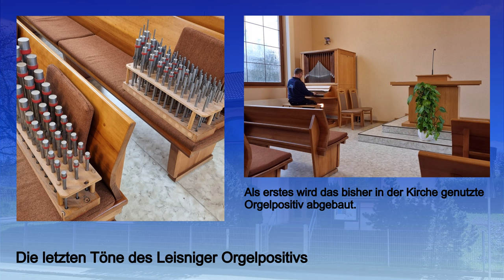"Alte" Orgel "Neue" Orgel, eine spannende Zeit für die Gemeinde der Neuapostolischen Kirche Leisnig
Die bisherige Orgel in der Neuapostolischen Gemeinde Leisnig, 1 Manual, 5 Register, Pedal angehängt,  wurde im Jahr 1976 vom Thüringer Böhm Orgelbau Gotha für die Gemeinde erbaut.
Nun hat die Gemeinde ein für Leisnig "neues" Instrument bekommen.

Erbaut vom:     Tzschöckel Orgelbau Althütte-Fautspach, (Nordöstlich von Stuttgart gelegen)
Baujahr:           1981
Aufbau:            2 Manuale und Pedal
System:            mechanische Schleifladen, Ton- und Registertrakturen
Tonumfang:     im Manual 54 Töne, von C bis f3
                          im Pedal 30 Töne, von C bis f1
Register:          11 Register (nach Umbau für Leisnig 12 Register)

Disposition:     Gedeckt        8'
                          Gemshorn    4'
                          Prinzipal       2'
                          Quinte           1 1/3'    ab h0

                          Pommer       8'            C – H Transmission aus
                          Gedackt        8‘
                          Rohrflöte       4'
                          Blockflöte     2'
                          Terz               1 3/5'     ab h0

                          Subbaß         16'          2023 zusätzlich eingebaut!
                          Bourdon          8'
                          Flötgedackt    4'          aus Bourdon 8‘ + Ergänzung
                          Regal             16'

Spielhilfen:  Koppeln II/I, I/P, II/P

Es ist eine wirklich sehr spannende Kleinorgel mit erstaunlich viel Potential, bietet sie doch bei ihren geringen Grundmaßen:
Tiefe, 1,30 M (mit dem neuen Subbaß 1,80 M)
eine große Vielfalt an Möglichkeiten. Obwohl als Hausorgel erbaut, ist sie nach einer den neuen Anforderungen im Kirchenraum entsprechenden Intonation sehr gut in der Lage, auch die Gemeinde zu begleiten oder solistisch im Konzert zu erklingen.
Den Leisniger Organisten wünschen wir viel Freude beim Musizieren!

Die zur Orgelvorstellung verwendete Melodie:
"Nun danket all und bringet Ehr"
stammt von: Johann Crüger (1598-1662).